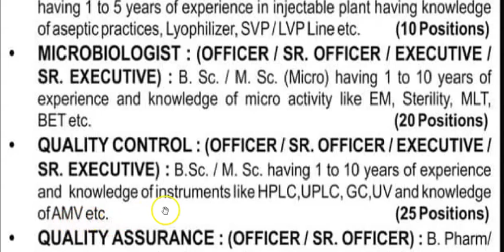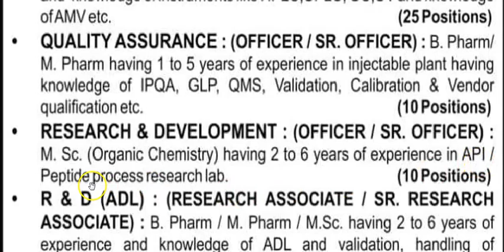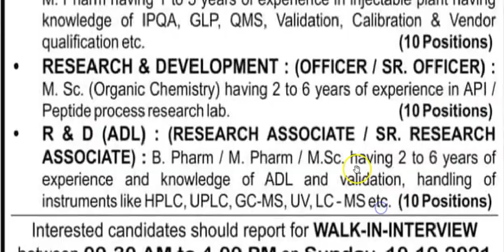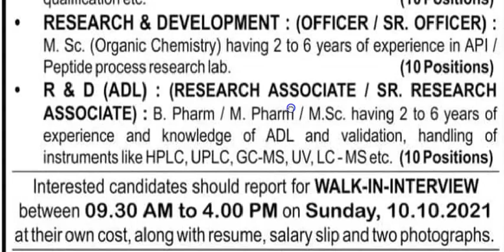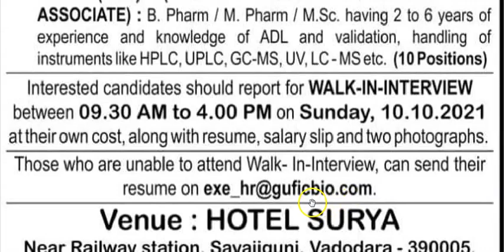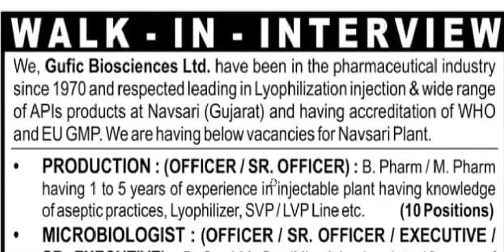Mega Job Openings # Microbiologist-20 # Production-10 # QC-25 # QA-10 # R & D-10 # R & D (ADL)-10